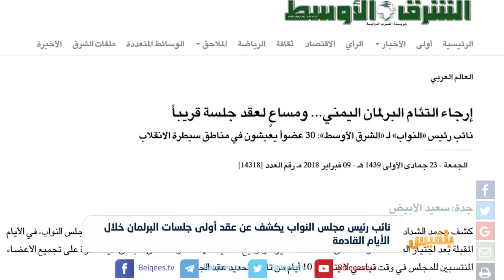نائب رئيس مجلس النواب يكشف عن عقد أولى جلسات البرلمان خلال الأيام القادمة | تقرير محمد اللطيفي